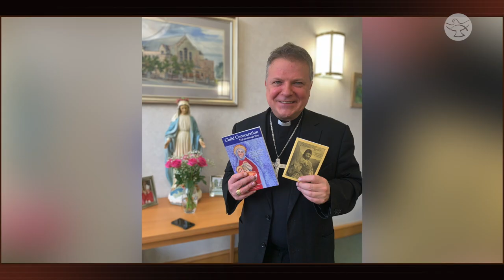Honoring the Call | Bishop John Keenan | Heart Talk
Bishop Keenan, a great influence on youngsters worldwide, talks about the role of the Church and Our Lady in the lives of the faithful.  Join Bishop John Keenan as he shares the story of his journey to priesthood and more with our host, Dina Marie Hale, on this episode of ‘Heart Talk.’